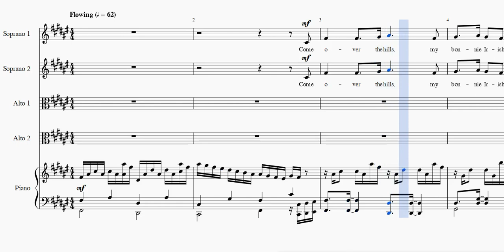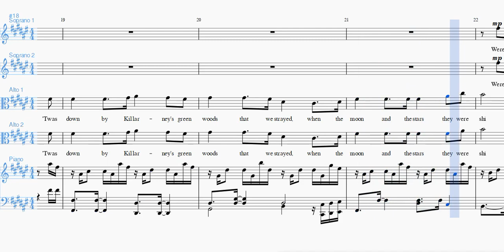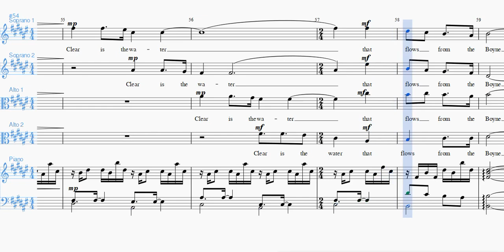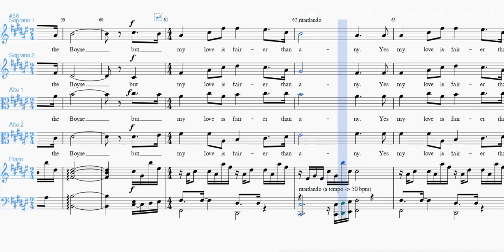Red Is The Rose SSAA All Voices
An arrangement for female voice chorus SSAA with piano accompaniment. The version has had the words changed for female singers.